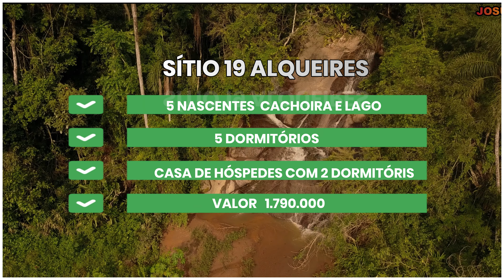6ℹ️) Seu refúgio dos sonhos: sitio 19 alqueires com cachoeira 1.780.000 à venda em Piedade -sp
**Descrição do Sítio à Venda em Piedade - 19 Alqueires

478.260 m² (19,76 alqueires

Apresentamos uma oportunidade imperdível de adquirir um magnífico sítio à venda em Piedade, situado em uma localização privilegiada a apenas 500 metros do asfalto e a 10 km do centro de Piedade, além de 18 km do centro de Ibiúna e 78 km da Grande São Paulo.

Este encantador imóvel, com um preço de R$ 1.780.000,00, é ideal para quem busca um refúgio em meio à natureza, com 19 arqueiros de pura beleza e tranquilidade. O sítio conta com uma deslumbrante cachoeira e um lago para pesca, rodeado por cinco nascentes que garantem um ambiente natural exuberante.

A casa principal possui 7 dormitórios bem distribuídos, proporcionando conforto e espaço para toda a família ou para receber amigos. Com 4 banheiros sociais, os moradores e convidados terão total comodidade. A sala com dois ambientes é perfeita para momentos de confraternização, enquanto o deck de madeira diferenciado e a sacada que se estende para a varanda oferecem vistas deslumbrantes da mata nativa.

A área de lazer é um verdadeiro destaque: uma convidativa piscina, um espaço gourmet ideal para churrascos e celebrações, além de um salão de jogos e sauna, que proporcionam diversão e relaxamento. Para os amantes da natureza, há um espaço para a construção de um lago maior, potencializando ainda mais a beleza do local.

O sítio também conta com uma casa de caseiro, composta por 2 quartos, cozinha, sala e banheiro social, garantindo apoio para a manutenção do espaço. A propriedade é auto suficiente, com lavanderia, forno caipira e poço caipira, além de internet fibra óptica já instalada, garantindo conectividade mesmo em meio à natureza.

Com escritura definitiva, este sítio representa uma excelente opção de compra para quem busca um estilo de vida mais próximo da natureza, mas ainda assim com fácil acesso às comodidades urbanas. Venha conhecer este paraíso particular em Piedade e realize o sonho de ter um retiro em meio à natureza!

CRECI/SP.212237